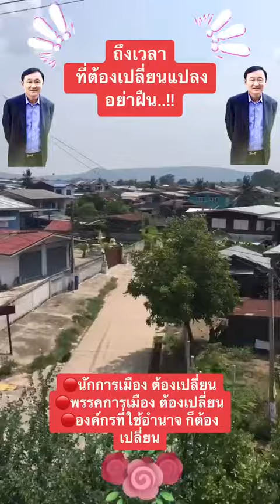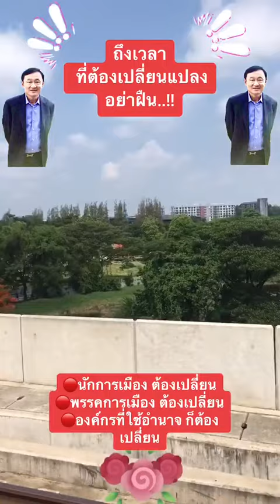ทักษิณชินวัตร ถึงเวลาต้องเปลี่ยนแปลง นักการเมือง พรรคการเมือง องค์กรที่ใช้อำนาจ อย่าฝืน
ต้องเปลี่ยน